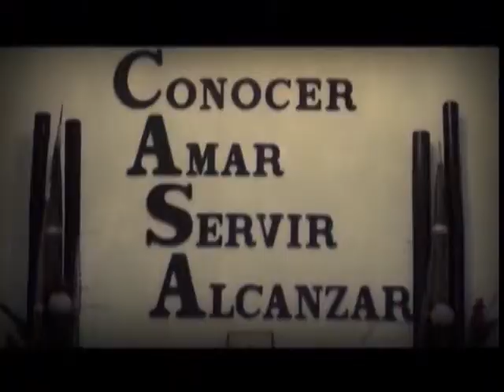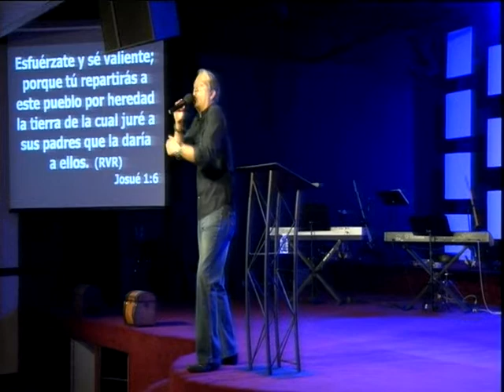Piedra Angular Pastor Jesus A Benavides 9-16-14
Tema Se requiere de esfuerzo